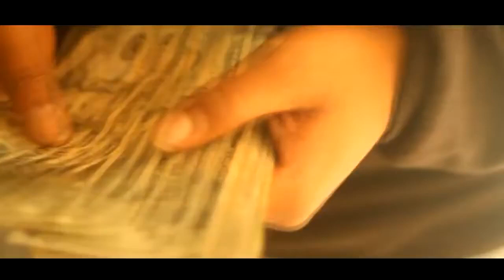CheatCode Aziz - Turn Me Down **Kelly Hill in Hayward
Follow @ShawnPrince.TV